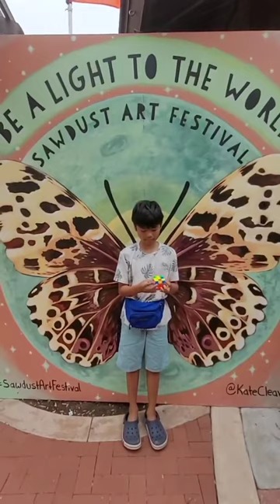Cubing in front butterfly painting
Cubing in front butterfly painting at the Summer Sawdust Art Festival open daily June 24 - August 28, 2022 from 11am to 7pm, Sunday to Thursday and 11am to 10pm, Friday/Saturday.

Check their website for free days depending on where you live.

If you park on lot 16 and take the trolley to the Festival its $7 weekday and $10 weekend. The trolley also take you to downtown Laguna Niguel for free. There is also parking meter in front of Sawdust and parking on-site is $20.

Our kids love the trolley ride so we parked on lot 16.

At the festival our kids got to do a few of their complimentary classes and enjoy looking at the different arts and crafts to get inspired by other artists.

Don't forget to take picture in front of the butterfly. I felt like when I was taking picture of the kids it was like telling them the three little bear story. Dylan was too big, Ellie was too small and Nolan was just right and perfect for it. He even got the antenna sticks out of his head😂